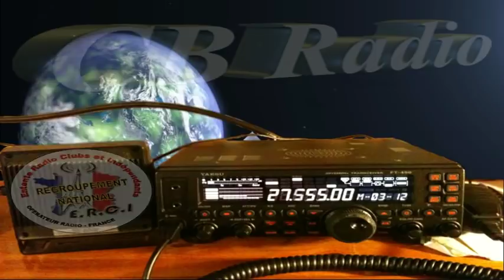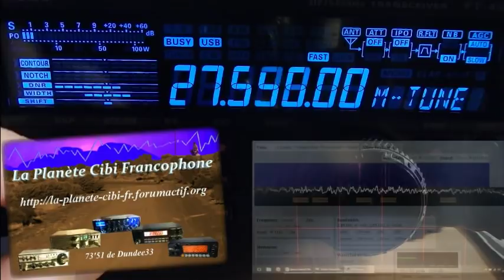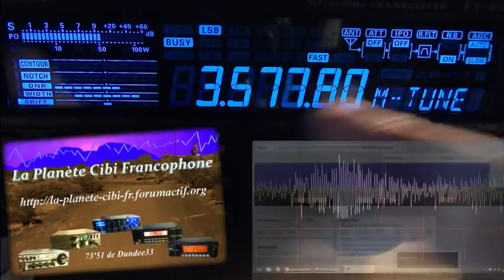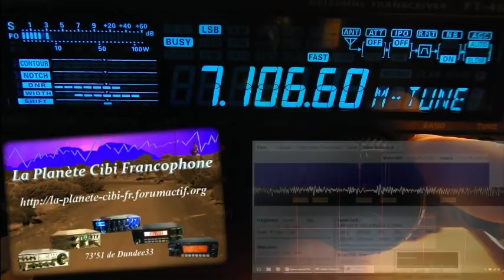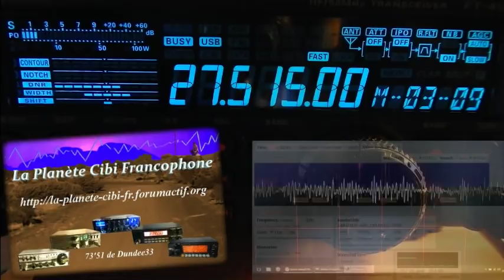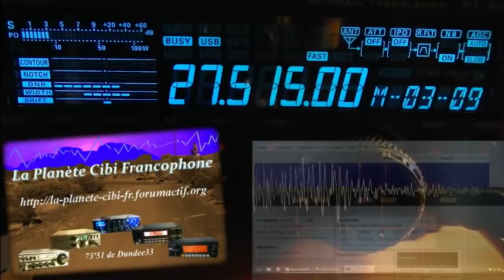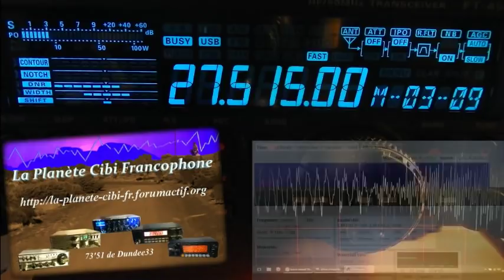Cibi Propag sur les départements Français et plus ... (20 11 2018) Y TF 450AT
Quand la propag est la, on lâche momentanément les 40 canaux normaux (et le canal de la route (19) pour profiter de ce passage de propag. :D Merci pour ces QSO. ;)
73'51 de Dundee33 ~ 14DR33  ;)